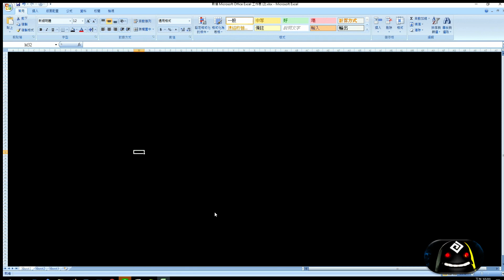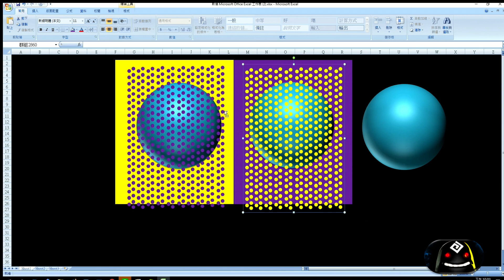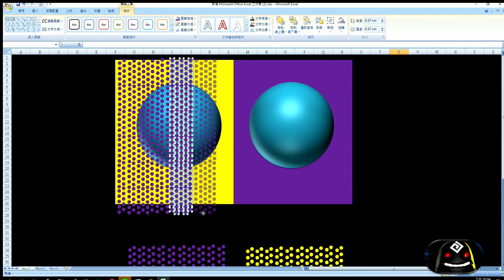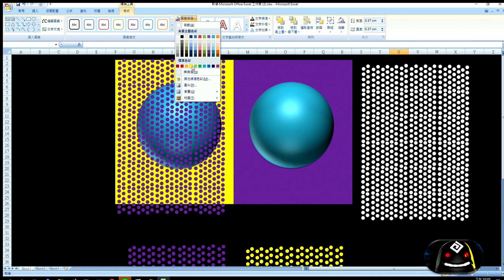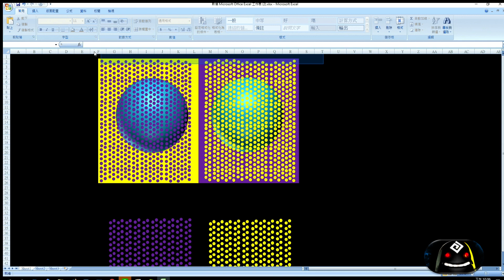錯覺藝術圖 解析 兩顆球 顏色一樣 Excel 物件繪製教學 自己畫一張 才相信了